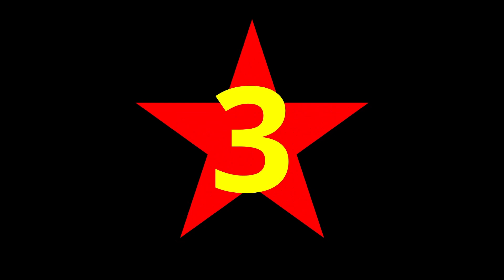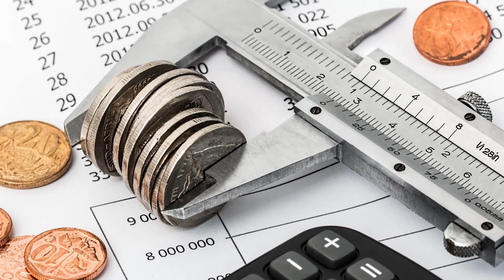"Najczęstsze i Najszybciej Łamane Postanowienia Noworoczne: Jak Osiągnąć Sukces w Nowym Roku"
Witajcie na Kanale @swiatowa-topka

Czy znasz to uczucie? Co roku wraz z nadejściem nowego roku stawiamy sobie ambitne cele i postanowienia, ale często trudno nam utrzymać je na dłuższą metę. W naszym najnowszym filmie przyjrzymy się  najczęstszym postanowieniom noworocznym, które szybko stają się ofiarą naszej słabej woli i rutyny.

Odkryj, dlaczego tak trudno jest utrzymać się przy tych popularnych celach i jak możemy przełamać ten wzorzec. Przyjrzymy się najczęstszym błędom popełnianym podczas realizacji postanowień noworocznych i przedstawimy praktyczne strategie, które pomogą ci osiągnąć sukces w nowym roku.

Dziękujemy za oglądanie i życzymy udanych postanowień noworocznych!

Nie zapomnijcie zostawić komentarza pod filmem, aby podzielić się swoimi wrażeniami.

Zachęcam również do obejrzenia innych materiałów na moim Kanale oczywiście zostawię wam linki w opisie  👇👇👇